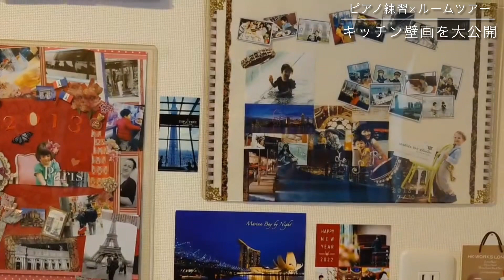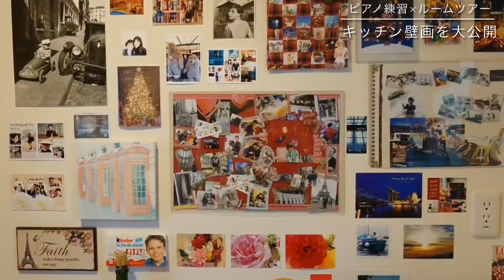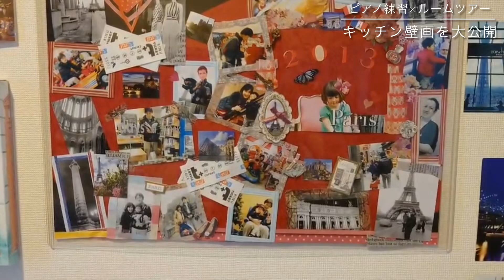コンクール前のピアノ練習中に、ママの趣味のフォトでいっぱいのキッチン壁画を撮ってみました！！Beethoven Piano Sonata No.25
毎週土曜20時は
【SouTube】そーちゅーぶで検索してね！！

このチャンネルでは、クラシックを主とした演奏動画の他、コンクール本番での映像を随時配信しています。
皆様の心に届く演奏になるよう毎日努力を重ねて参りますので、引き続きどうぞよろしくお願い致します！！

この夏には、コンクール入賞者によるウィーンでの演奏会に御呼ばれされ、ピアノを弾かせて頂く運びとなりました。
現地では、Alexander ROSSLER/アレキサンダー・ロスラー氏(ウィーン国立音楽大学元教授)によるレッスンも控えています。

In this channel "SouTube ", in addition to performance videos mainly for classical music, videos of the actual competition are distributed at any time.
We will make every effort to make the performance reach your heart, so please continue to support us! !!

This summer, I was invited to a concert in Vienna by the prizewinners of the competition, and I was allowed to play the piano.
In addition, we are planning to take a lesson by Alexander ROSSLER (former professor of the University of Music and Performing Arts Vienna) in the field.
【チャンネルおすすめ動画/Channel recommended videos】

映画STAND BY MEドラえもん2 菅田将暉【虹】/Movie STAND BY ME Doraemon 2 Masaki Suda [Niji]